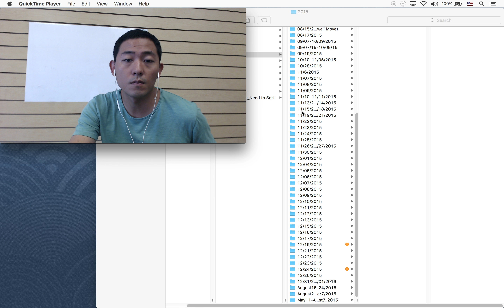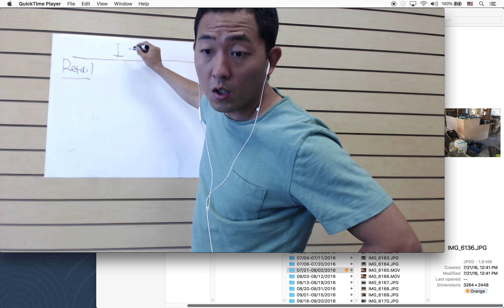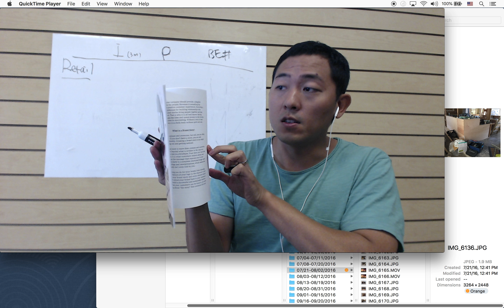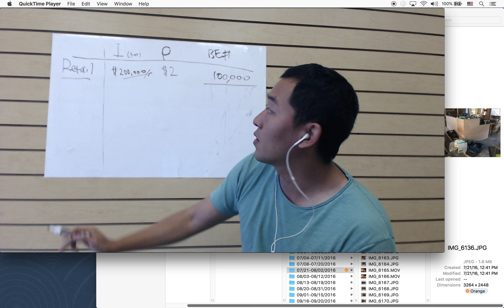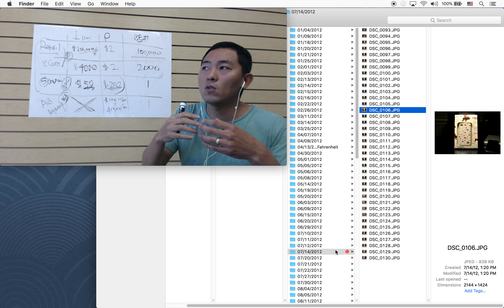제가 경험한 4가지 사업들, 초기자본, 수익성, 그리고 꼭 하셔야 하는 사업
이 세상에는 해결해야 할 많은 문제들이 있으며, 저희는 사업가 (entrepreneur)들이 그 문제들을 해결할 수 있다고 믿습니다. 더 많은 한인사업가를 격려하며 발굴하여 세상에 가치를 전하겠습니다.